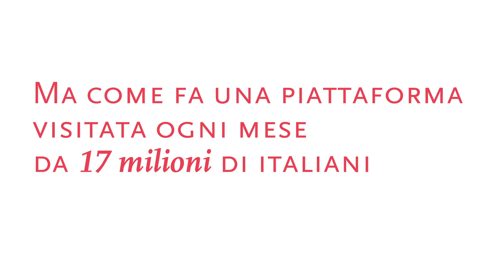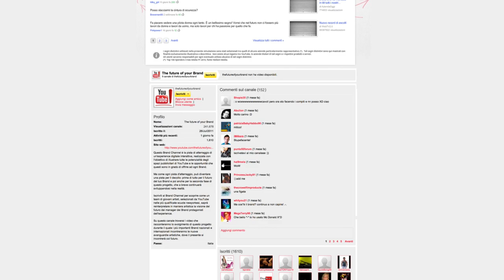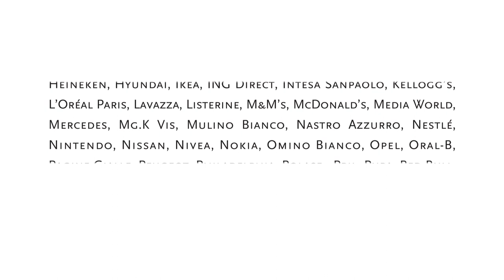Design the future of your Brand: il progetto.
Dalla stampa al web, dal brand channel all'evento, da YouTube ai brand agli artisti. Scopri come si è sviluppata la campagna "Design the future of your Brand with YouTube".